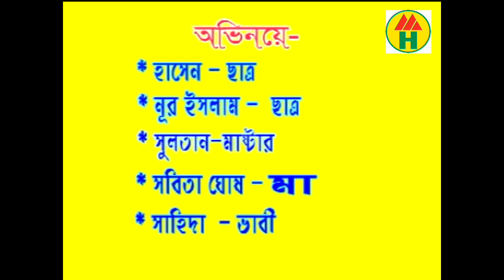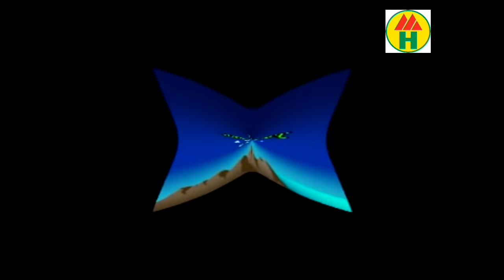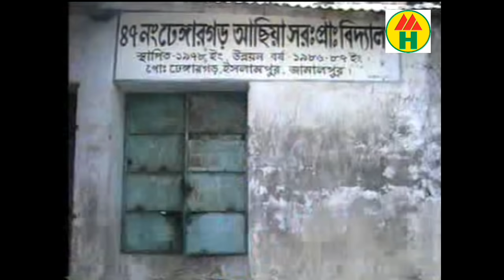Ashraf, Masud - Sujoni Sundori | সুজনী সুন্দরী | Part 1 | Bangla Jatrapala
Sujoni Sundori | সুজনী সুন্দরী | Part 1 | Bangla Jatrapala
Singer: Ashraf, Masud, Sojoni, Rehana, Farid, Bagu/আশরাফ, মাসুদ, সজনী, রেহানা, ফরিদ, বাগু

*** WARNING *** This copyright is reserved for Music Heaven, Bangladesh. Legal action will be taken against those who violate the copyright of the following material presented!